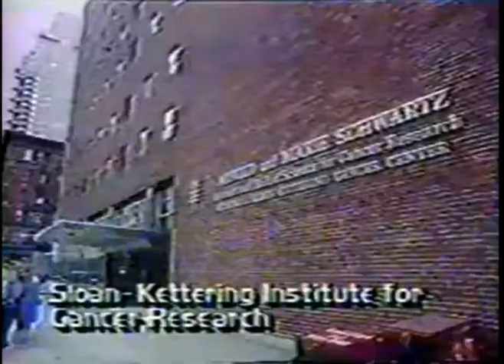The NWO Medical History of Hospitals & Healthcare by Eustace Mullins 3/3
Eustace Mullins' book "Murder By Injection!" They develop - arm in arm with the WHO and pharmaceutical companies they also own - Rockefeller - viruses, like the AIDS-virus made in a laboratory in the USA, as well as the 'Swine Flue' and inject these viruses with their vaccines, as they injected a cancer virus with the polio-vaccine, making the treatment of cancer a very very profitable industry today...and mind you: They do NOT intend to make you better! They want to slowly murder you, so they first take all your money, for payment of the medical 'profession,' and the medications, and then when they can not rob anymore, you must die. - in the meanwhile they can also rob you further through their lawyers/ legal cases you may bring, which you will rarely win, if at all, since they now own the laws makers who declared the pharmaceutical MAFIA immune for prosecution. They plan to reduce the world population to 500 million people, max. See: Georgia Guide Stones) In 1913 through cunning and deceit the Federal Reserve Bank - which is a Private Corporation owned by a few families - was set up. It has totally enslaved the USA!
Henry Kissinger was so afraid of Eustace Mullins exposing the NWO, he called Eustace the most dangerous man in the world!
Interview with Bobby Lee in 1992.